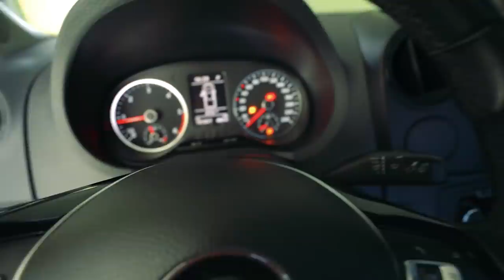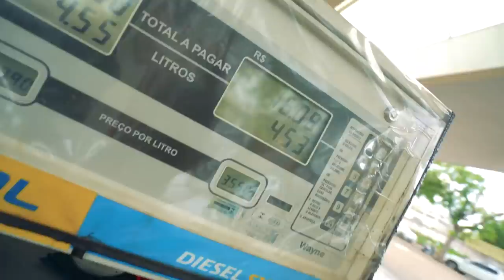ENCHENDO O TANQUE DA AMAROK PELA PRIMEIRA VEZ